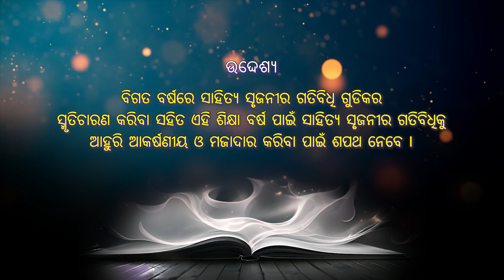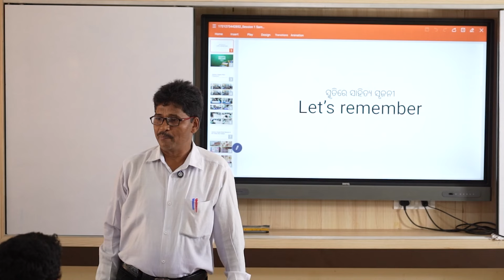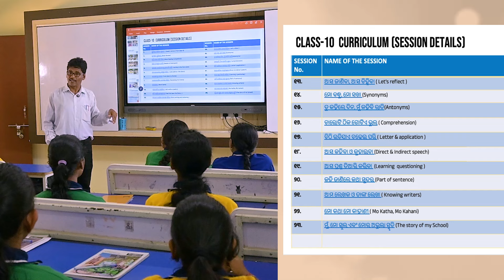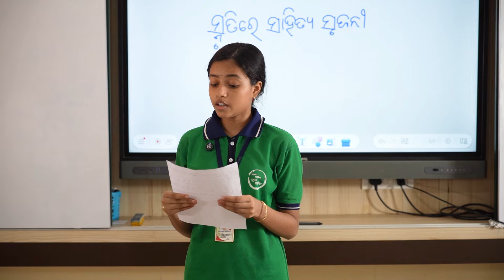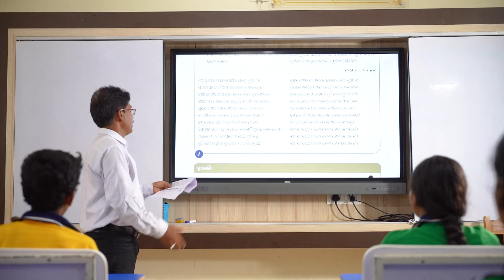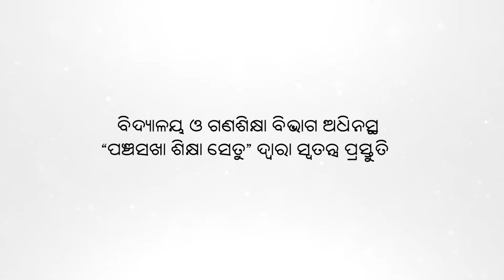Sahitya Srujani: Class 10- session 01- Smruti re sahitya Srujani